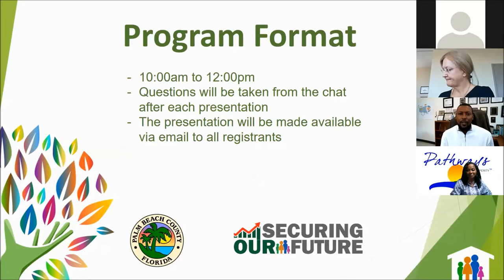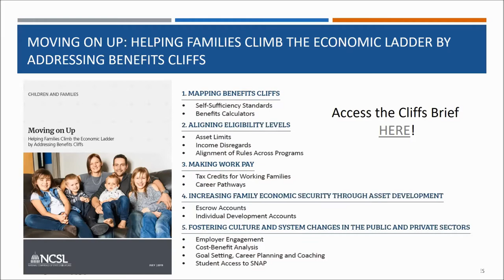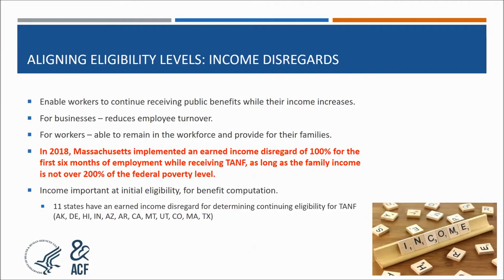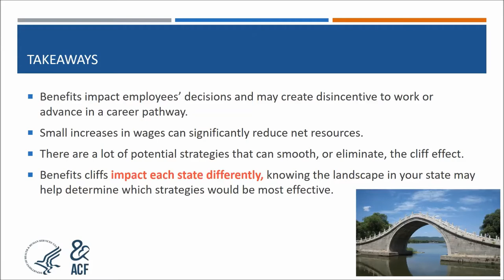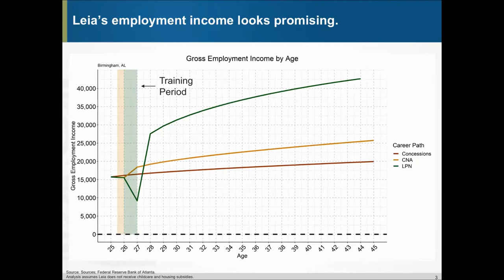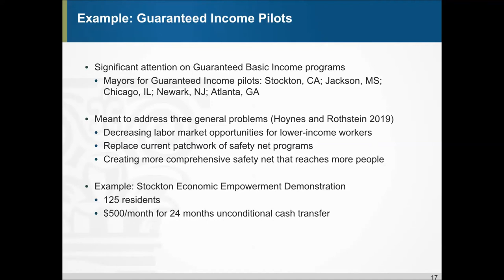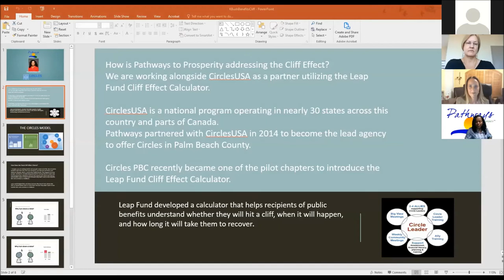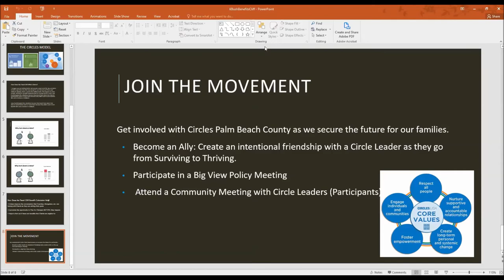Fiscal Benefits Cliff Webinar